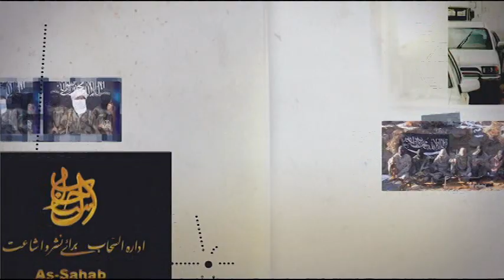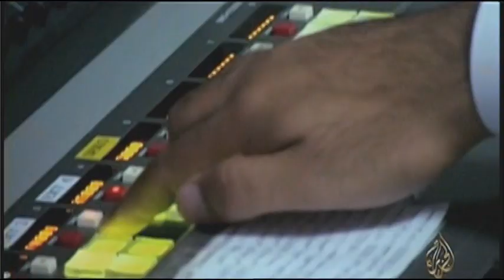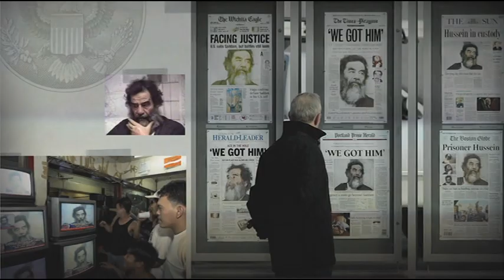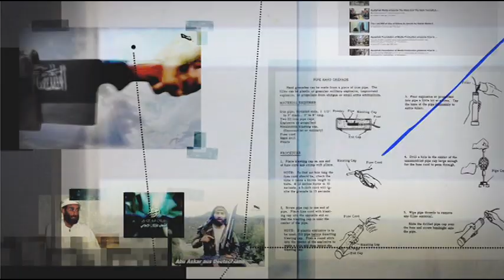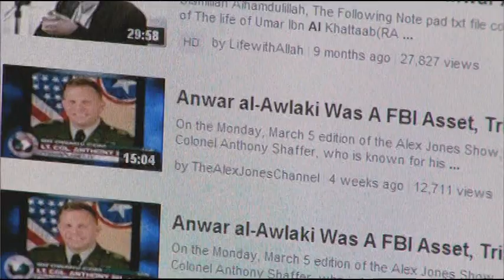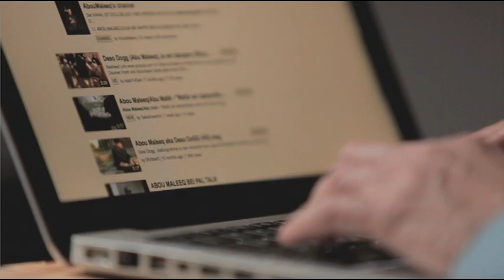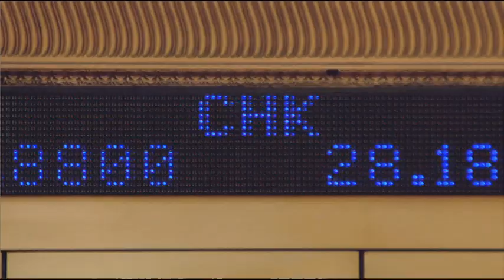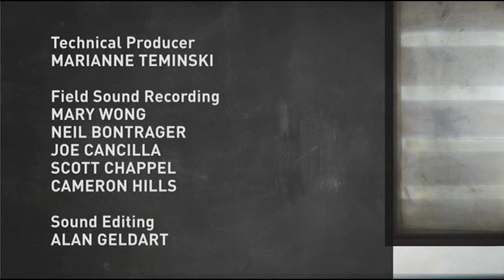Love Hate & Propaganda: War on Terror - Episode 2 - Mission Unaccomplished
It came, literally, out of the blue. The 9-11 attacks on America left its citizens in a state of shock. Nobody saw it coming, nobody knew why. President George Bush responded by declaring "war on terror". This two-part documentary looks at the role propaganda played leading up to 9-11 and the subsequent wars in Afghanistan and Iraq. It is a story of hearts and minds won and lost on a battlefield that has no boundaries. In a digital age, when terrorists are recruited online and hate propaganda flourishes, how do we know where the truth lies?